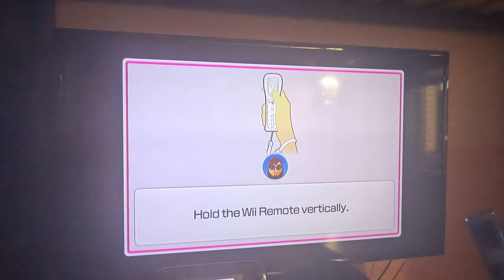Wii Party U - Alt BJ 2.0 vs All Difficulty Levels (Lap Happy) 4K60fps